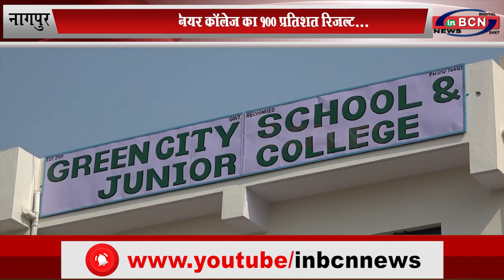ग्रीन सिटी ज्युनियर कॉलेज का १०० प्रतिशत रिज़ल्ट...INBCN News